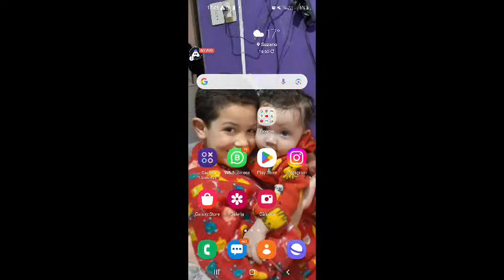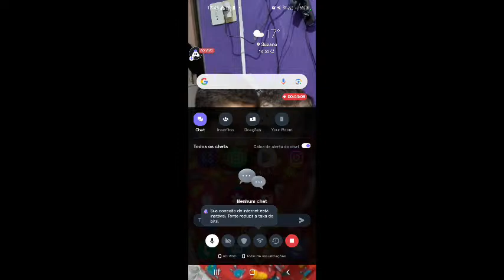English Super Retro : 👍 Good stream | Playing Solo | Streaming with Turnip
Hey folks! Watch me play Super Retro!

Today I am streaming superretro. Other popular games:
PUBG Mobile
Garena Free Fire
Among Us
Call of Duty Mobile
Fall Guys
Fortnite
Roblox
Minecraft